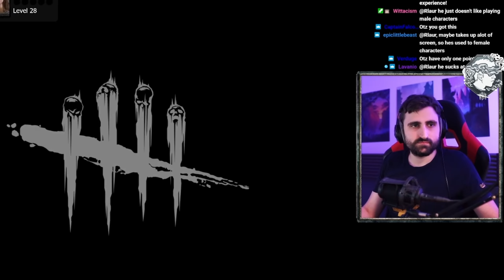I made a Split-Second Decision... – Hardcore Survivor S2:E12 | Dead by Daylight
DOWSEY,  @notOtzdarva @Ayrun @TheJRM are doing the Hardcore Survivor Challenge in Dead by Daylight. They’re attempting to go from Rank 20 to Rank 1 on brand new DBD accounts using the Hardcore ruleset. If a survivor dies in the trial, they’re perma-dead. They must all be Rank 1 at the same time to win the challenge. They lose the challenge when there are no more characters left to play.

Intro made by  @RekNak
The Sedonas – It's Bad

Edited by @Poggy

All other audio provided by StreamBeats, MotionArray & SoundStripe